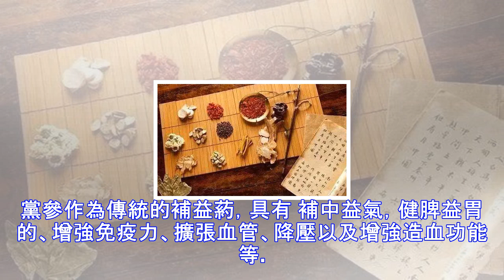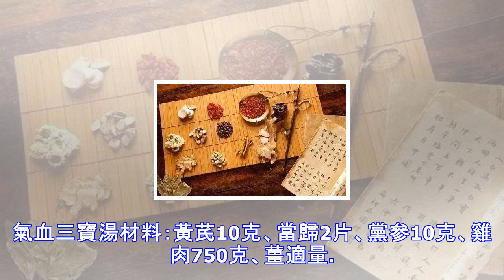老中醫推薦，一周喝一次年輕10歲！保證補回來！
現在很多人都出於亞健康的狀態，特別是40歲後，會明顯感覺到老的很快，麵色無光、晦暗，容易疲勞、沒有精神，特別容易感冒……其實，這些癥狀就是身體在提示您，需要重視了！那怎麼做，怎麼養才能把身體調到最健康的狀態呢？ 老中醫的經驗總結出，要從精、氣、血來調節~今天介紹的這款葯膳，每周喝一次，能輕鬆調節精、氣、血，還不快來學~黃芪補虛 虛則不旺，旺則不病精力不充足，就是典型的虛的表現。身體健康，就沒有體內疾病的消耗，精力和體力自然就充足。所謂中醫講的 「五臟調，百病消」。黃芪最主要的作用是補虛、益氣固表，利水消腫，又可保護肝臟，托毒排膿，可以有效降低血液粘稠度，擴張血管，減少血栓、降血壓、調節心肌動力...